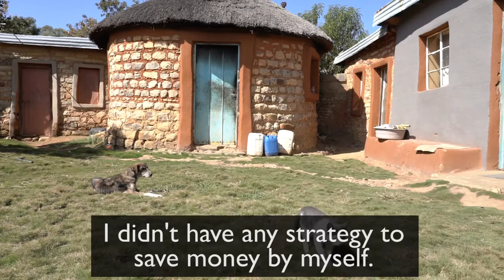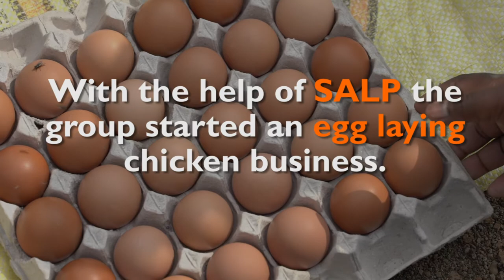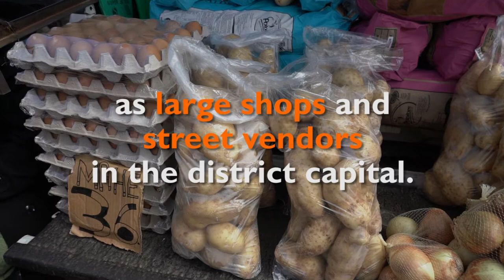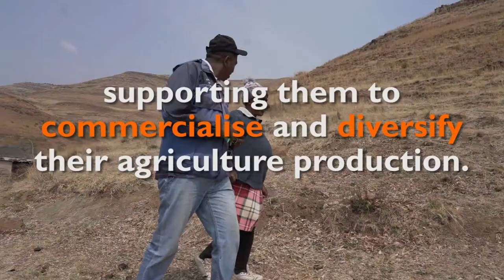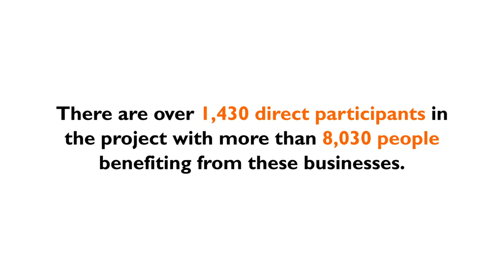Ntja Peli Poultry Association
Manthati, a widow in northern Lesotho, formed a savings group with other women from her community. Now World Vision has helped the group to start an egg-laying chicken business. World Vision’s Southern Africa Livelihoods Project is supported by the Australian Government through the Australian NGO Cooperation Program (ANCP).